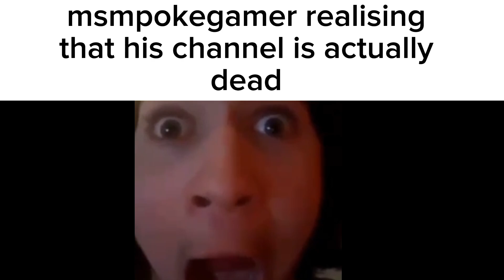every rare wubbox at the same time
uh yeah
i just had fun making this video
inspired by feral cabbage
friend code:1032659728MI (use referall if you can,mobile only)

go watch the video you stinky pickle